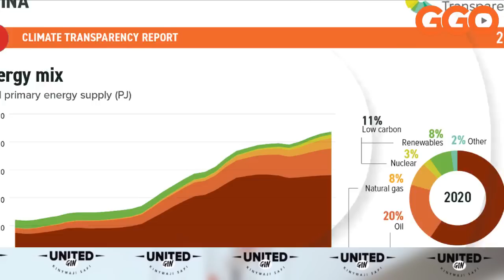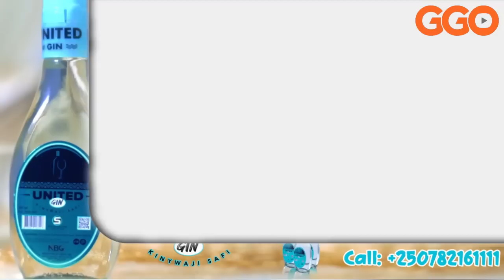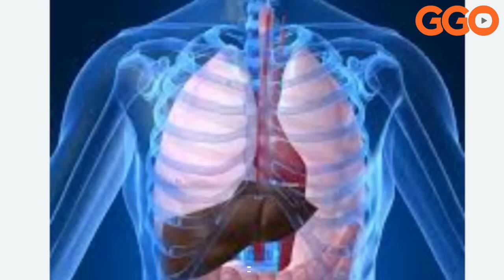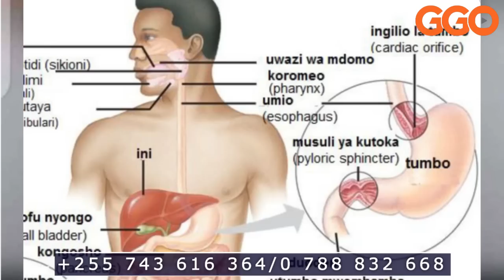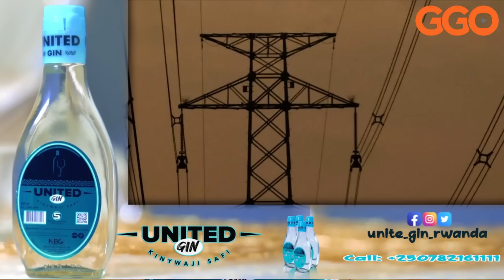CHINA IPFUKAMISHIJE ISI KUBERA NUCLEAIRE N'INGUFU Z'IZUBA|KUKI USA ITABIMENYE MBERE? UMUGAMBI WA XI